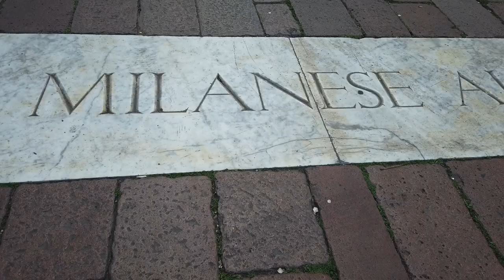Anna Makes CHOCOLATE PASTA! | Food Travel Diaries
Pasta for dessert?  When it’s chocolate pasta, most definitely! These white chocolate and hazelnut-filled pasta are shaped like bonbons, and the crema inglese resembles an alfredo sauce.  A little grating of white chocolate on top melts onto the pasta like cheese does with the savoury version.

• Recipe Information •
Makes 4 dozen filled pasta
Serves 4 as a large dessert, 8 as a small
Prep Time: 1 hour

• Ingredients •

Pasta:
1 ¾ cups (260 g) “00” or all-purpose flour
1/3 cup (40 g) cocoa powder
2 Tbsp icing sugar
¼ tsp fine salt
3 large eggs
1 Tbsp vegetable oil

Filling:
1 cup (135 g) whole hazelnuts, toasted & peeled
4 oz (120 g) white baking (couverture) chocolate, chopped
3 Tbsp simple syrup
2 Tbsp vegetable oil

Crema Inglese and assembly:
1 ½ cups (375 mL) half-&-half cream (10%)
4 large egg yolks
6 Tbsp (75 g) granulated sugar
2 tsp vanilla extract or vanilla bean paste
Butter, for tossing the pasta
Chopped toasted hazelnuts and quartered strawberries, for garnish
Block white or dark chocolate, for shavings

• Directions •
1. For the pasta, measure the flour, cocoa powder, icing sugar and salt onto a large cutting board or work area.  Make a well in the centre of the flour, break in the eggs and add the oil.

2. Using a fork, whisk the eggs and as you gently whisk, start pulling a little flour in as you mix, making a paste.  Once this paste becomes too thick to mix with a fork, switch to your hands, using a scraper to help gather everything up into a crumbly dough.  As you continue to blend and then knead, the dough will come together, but it will be dense.  Knead the dough for about 5 minutes, until elastic.  Divide the dough into 3 pieces, wrap and let rest for an hour, or chill for up to a day.

3. To make the filling, pulse the hazelnuts with the white chocolate, simple syrup and oil until it forms a thick paste – it may seem crumbly, but it should be able to be pressed together with your fingers.  Set aside, or chill if assembling later, but bring back to room temperature before using.

4. For the crema inglese, heat the cream over medium until just below a simmer.  Whisk the egg yolks, sugar and vanilla together in a small bowl and have another bowl with a strainer on top ready.

5. Slowly pour the hot cream into the eggs while whisking them constantly until at least half of the cream has been added and then return the entire mixture to the pot.  Switch to a spatula or wooden spoon and cook the crema over medium heat while stirring, until it coats the back of the spoon when lifted, about 3 minutes.  Pour the crema through the strainer into the bowl, cool to room temperature and then chill until ready to assemble the dessert.

6. To make the “caramelle”, dust each piece of pasta dough well with flour and use a rolling pin to flatten so that it can fit through a pasta roller. Roll out the pasta into long sheets using a pasta roller, following manufacturer instructions, until the pasta is rolled to the second thinnest setting. You will have to sprinkle the pasta with flour during the early rolling stages, but it will not need it after first few rolls.  Place the pasta sheets onto a parchment lined baking tray.

7. Lay one sheet of pasta onto a clean work surface.  Use a fluted pastry wheel or pasta cutting wheel and run down the length of the pasta sheet, creating a strip that is 3-inches (8 cm) across.  Use a straight sided pastry wheel or a paring knife to cut the strip pieces that are 2 ½-inches (6.5 cm) across.

8. Place a generous teaspoonful of the filling in the centre of each pasta portion.  Roll up the pasta portion from the straight side to encase the filling, and pinch the pasta together close to the filling, making it look like a paper-wrapped candy (a caramelle!).  Place this on a parchment-lined plate or baking tray and continue until all the filling has been used.  Any leftover pasta trimmings can be gathered up and re-rolled, or chilled or frozen for later use.  Chill the filled caramelle loosely covered until ready to cook.

9. To cook and serve the caramelle, gently heat the crema inglese over low heat and hold warm, stirring occasionally. Bring a pot of lightly salted water up to a rolling bowl on high heat. Drop in the caramelle and cook for about 3 minutes, until they float to the surface.  Drain the pasta well.

10.  Return the pot to the heat and add the butter over low heat.  Add back the drained pasta and gently stir to coat with butter.

11.  To plate, spoon a little warm crema inglese in the bottom of each pasta bowl.  Arrange the caramelle (4 to 6 pieces) in the centre of the plate.  Top with a sprinkling of chopped, toasted hazelnuts and strawberries.  Use a vegetable peeler to create shavings of white or dark chocolate and let them fall on the pasta like grated cheese.  Serve immediately.